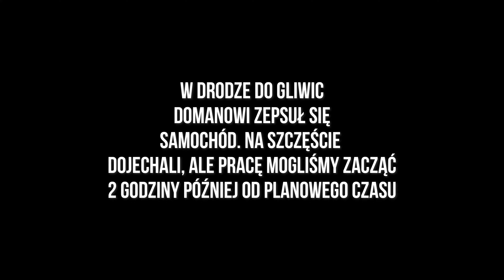MAKING OF TELEDYSKU - SASZAN VLOG